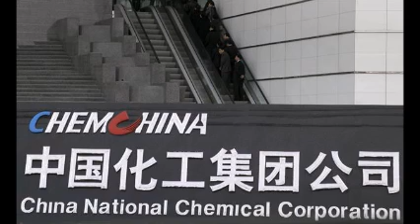Chinese company to buy Italian tyre maker Pirelli in $7.7 bln deal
China National Chemical Corp (ChemChina) is to buy Pirelli, the world’s fifth-largest tyre maker, in a 7.1 billion euro ($7.7 billion) deal that will place one of the symbols of Italy’s manufacturing industry in Chinese hands.

The deal agreed with Pirelli shareholders on March 22 is the latest in a string of takeovers in Italy by cash-rich Chinese buyers, who can take advantage of a weak euro just as signs emerge that Europe is coming out of economic stagnation.

It will give state-owned ChemChina, led by acquisitive chairman Ren Jianxin, access to technology to make premium tyres, which can be sold at higher margins, and give the Italian firm a boost in the huge Chinese market.

The bid for Pirelli marks a return of China’s state-owned enterprises (SOEs) to global dealmaking following a hiatus prompted by President Xi Jinping’s anti-graft crackdown that targeted several current and former senior SOE officials.

It would be China’s fifth-biggest outbound deal by an SOE, according to Thomson Reuters data, and the first major acquisition since China’s MMG Ltd led a consortium last year to buy the huge Las Bambas copper mine in Peru from Glencore.

ChemChina’s tyre making unit China National Tire & Rubber will first buy the 26.2 percent that Italian holding firm Camfin owns in Pirelli, and will then launch a mandatory takeover bid for the rest.

The bid will be launched by a vehicle controlled by the Chinese state-owned group and part-owned by Camfin investors, who include Pirelli boss Marco Tronchetti Provera, Italian banks UniCredit and Intesa Sanpaolo, and Russia’s Rosneft, Camfin said in a statement.

The offer will be launched at 15 euros per share, valuing the group at 7.1 billion euros excluding net debt of almost 1 billion euros at the end of 2014. The ChemChina unit also envisages taking Pirelli private.

As details of the deal were leaked on Friday, shares in Milan-listed Pirelli, which started business 143 years ago producing rubber items, rose to a 25-year high and closed at 15.23 euros - a sign that traders predict an improved offer or a rival bid.

Sources close to the matter said on March 20 the deal with the Chinese group will mean Rosneft, which is facing international sanctions due to the Ukraine crisis and needs to cut debt, reduces its stake in Pirelli.